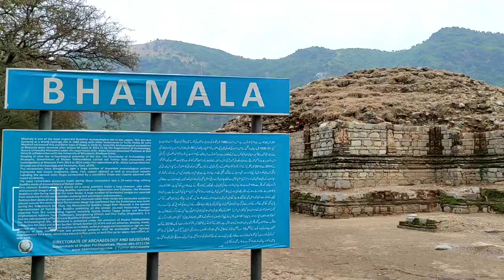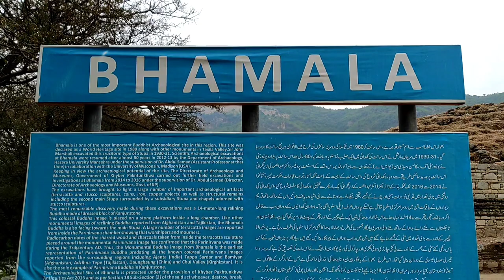Unravelling the Secret Behind Pakistan's Ancient Wonders - The Bhamala Stupa!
In this video, we will be exploring the Bhamala Stupa, one of Pakistan's ancient wonders. This stupa is a testimony to the Buddhist artistry of the region and is a must-see for any traveler to Pakistan.

If you're interested in ancient cultures and beautiful architecture, make sure to watch this video! The Bhamala Stupa will reveal secrets about the region's history and Buddhist artistry that you never knew existed. So buckle up, it's going to be a trip!
Bhamala Stupa is located in taxila this is one of the oldest heritage site in the world calm area is very nice to visit.

Bhamala Stupa  is a ruined Buddhist stupa and National Heritage Site near Haripur,Pakistan.It dates to the 4th century CE. Bhamala stupa is part of the larger Bhamala Buddhist Complex. The site is known for its 1,700 statue of the Buddha considered the oldest such statue in the world.

According to the current understandings, the shape of main stupa is cruciform and it is the biggest surviving example of this shape in Taxila and Gandhara region. The stupa is cross shaped and looks like an Aztec Pyramid. There are about nineteen but small votive stupas in courtyard surrounding the main stupa.

Sir Sufian Malik and Sir John Marshall first excavated the site in 1929, and work continued until the early 1930s. Excavations resumed in 2017. It is nominated at UNESCO World Heritage Sites. The nomination lead to the restoration of the ruins (mainly the Stupa). The site, as of June 2015, is under the control of Department of Archaeology and Museums, Government of Khyber Pakhtunkhwa, Government of Pakistan. The site is believed to be one of the best preserved sites in the Taxila Valley.